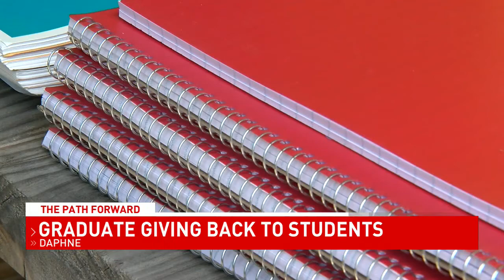Daphne High School graduate giving back to community, donating school supplies - NBC 15 WPMI